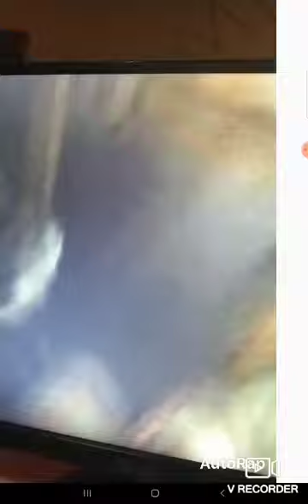Meryl Y nuka y la otra gata que ya no está entre nosotros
Pobre meryl no teniendo a sara